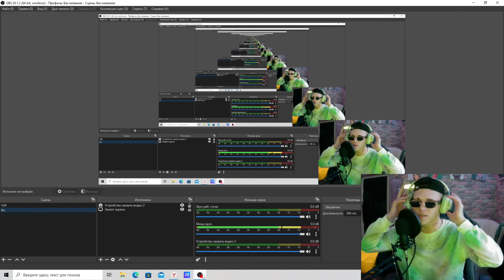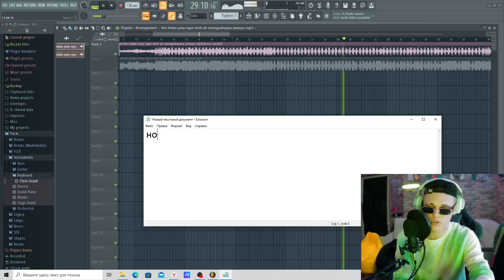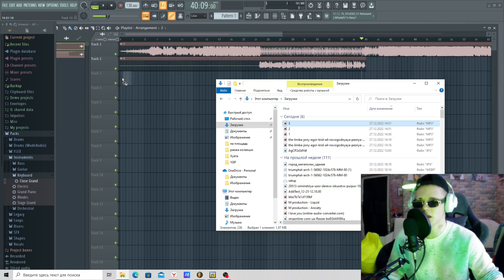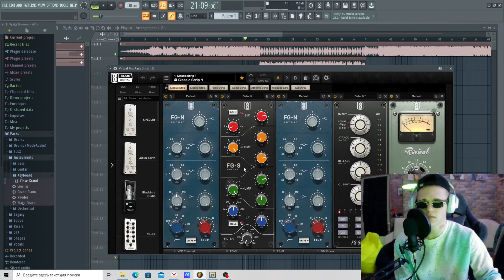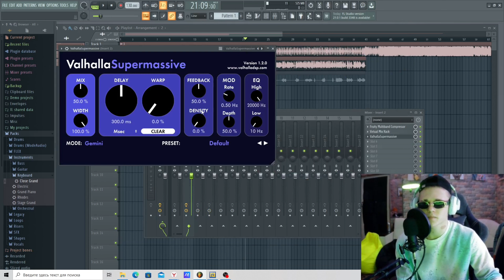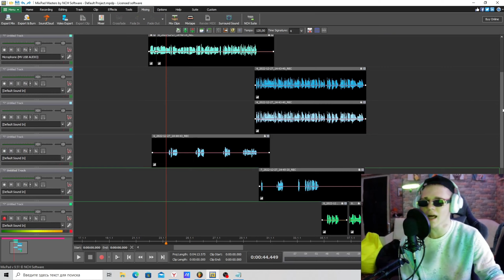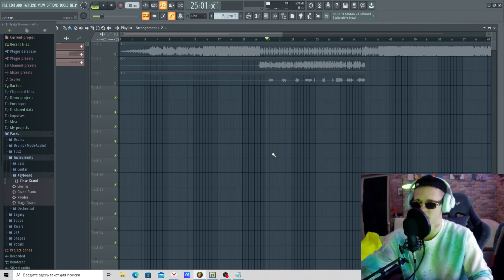ФИТОstyle ЕГОР КРИД, ВЛАД А4, JONY, THE LIMBA - Новогодняя песня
Кидайте свои ролики и желания участвовать везде

Всех обнял подбросил, мы только начинаем )